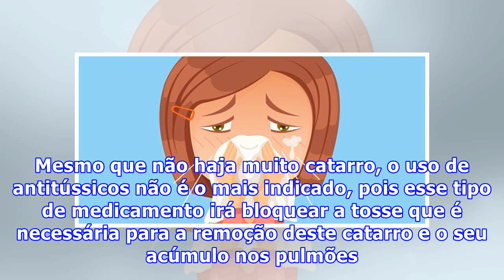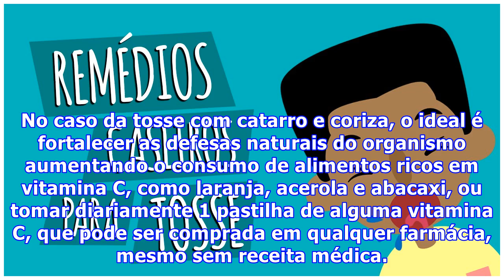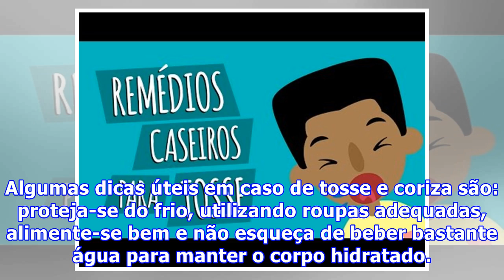Tratamentos para Tosse com Nariz Escorrendo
Tosse e coriza são sintomas comuns de alergia e das típicas doenças do inverno, como gripes e resfriados. Quando ela é causada por motivos alérgicos, um anti-histamínico é o medicamento mais adequado para o tratamento, mas para certificar-se de que se trata de uma condição alérgica, outros sintomas ...